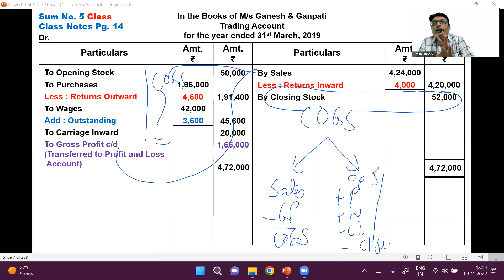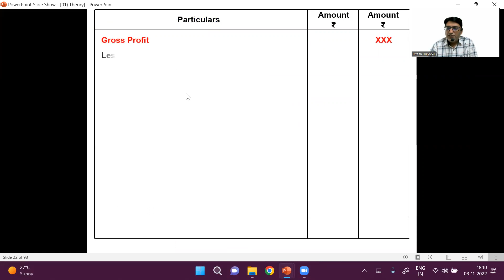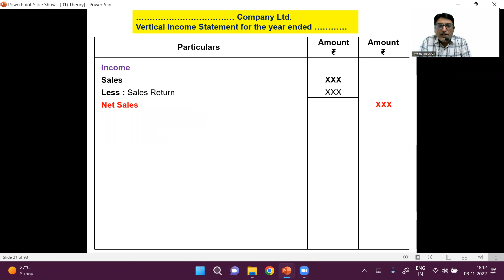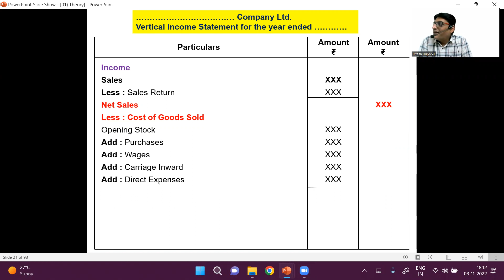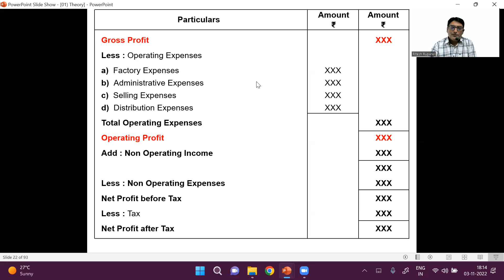05) Convert Income Statement into Vertical Income Statement